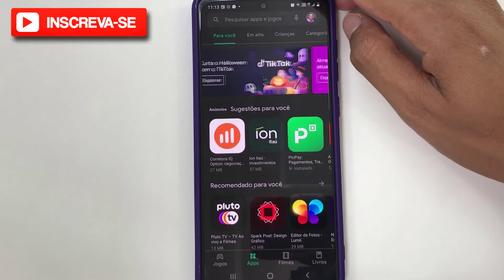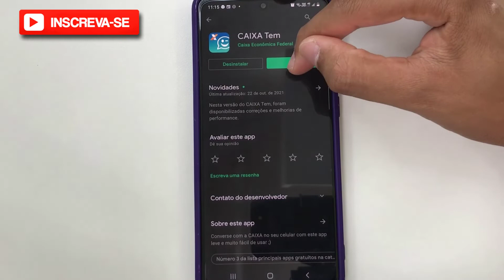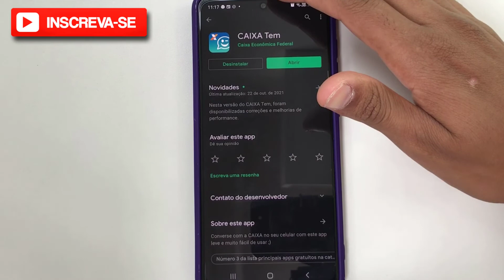SENHA INVÁLÍDA no Caixa Tem? Saiba Como Recuperar! (2021) Tutorial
ATENÇÃO! Esqueceu a senha do Aplicativo Caixa Tem e não sabe como recuperar? CLIQUE NESSE VÍDEO, que eu te ensino!

Se cadastrou no Caixa Tem, mas esqueceu a senha e não sabe como fazer para recuperar? Calma, que eu te ajudo!

Olá galera! Como está escrito no título do vídeo, hoje eu vou te ensinar vocês a recuperar a senha do seu aplicativo Caixa Tem pelo celular!

Para que não sabe, Caixa Tem é um aplicativo de serviço sociais e transações bancárias, lançado em 6 de abril de 2020 e disponível para Android e iOS.

Se você curtiu o tema do vídeo de hoje: " SENHA INVÁLÍDA no Caixa Tem?